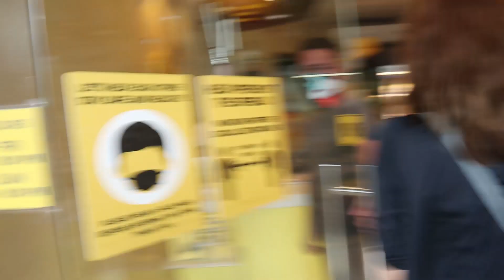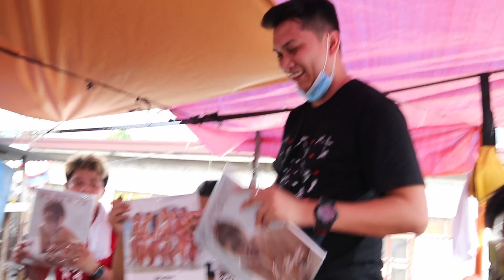ARAW NG PINAKAPOGI KONG EDITOR | ROB GUINTO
Edit by:
JV DORINGO